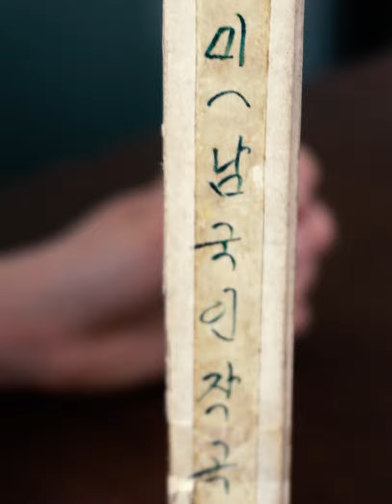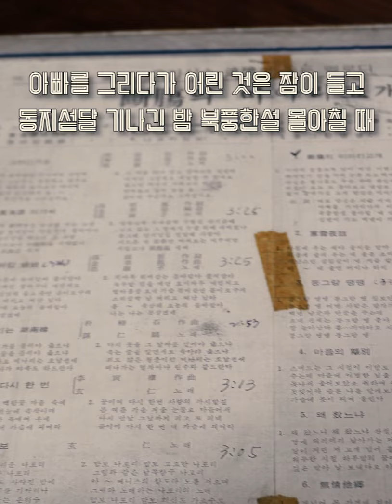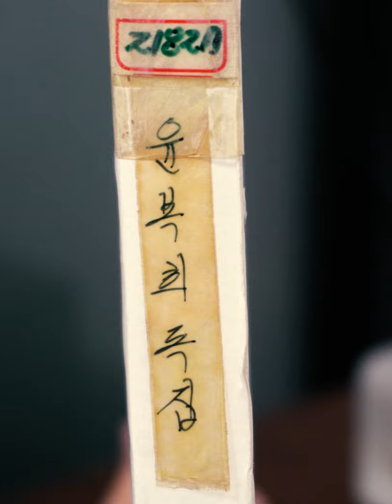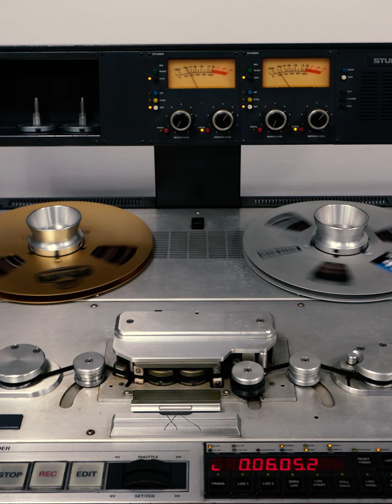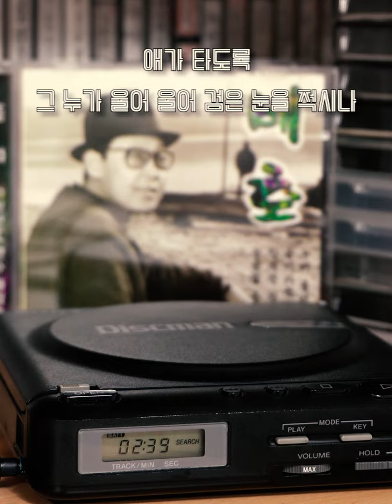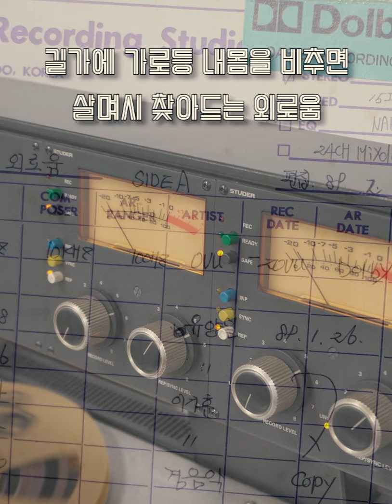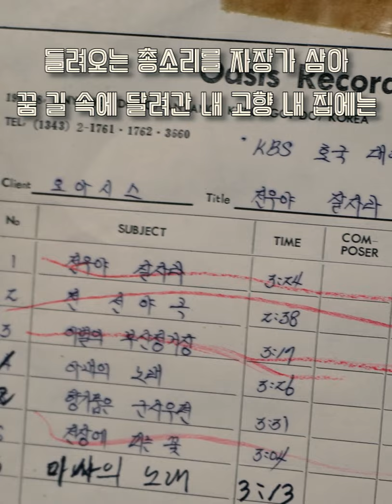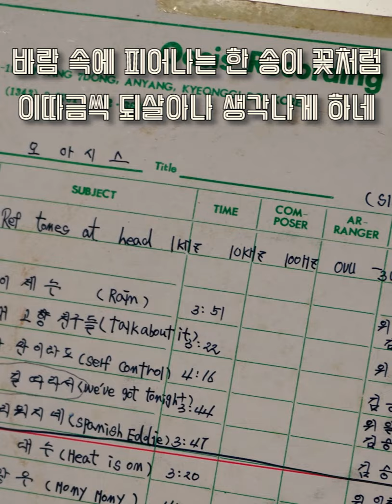[오아시스레코드] 미스트롯2 🔥 오리지날 마스터 테잎으로 음원 원곡 메들리 + 가사 🔥 | 주현미, 이해연, 윤복희, 배호, 백난아, 바람꽃, 신세영, 서울훼미리 (1화~4화)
[오아시스레코드] 미스트롯2 🔥 오리지날 마스터 테잎으로 음원 원곡 듣기 + 가사 첨부 🔥

12.17 방송분(1회)
울면서 후회하네 - 주현미 (참가자 마리아)
단장의 미아리 고개 - 이해연 (참가자 황승아)
여러분 - 윤복희 (참가자 이소원)

12.24 방송분(2회)
누가울어 - 배호 (참가자 이예은)

12.31 방송분(3회)
아리랑낭랑 - 백난아  (참가자 조혜령)
비와 외로움 - 바람꽃  (참가자 버블디아)

1.7 방송분(4회)
전선야곡 - 신세영 (팀미션 - 간절한소원)
이제는 - 서울훼미리

01 울면서 후회하네 - 주현미 ( 00:05 ~ 03:17 )
02 단장의 미아리 고개 - 이해연 ( 03:18 ~ 06:47 )
03 여러분 - 윤복희 ( 06:48 ~ 13:25 )
04 누가 울어 - 배호 ( 13:26 ~ 16:28 )
05 아리랑낭랑 - 백난아 ( 16:29 ~ 19:20 )
06 비와 오로움 - 바람꽃 ( 19:21 ~ 23:30 )
07 전선야곡 - 신세영 ( 23:31 ~ 26:10 )
08 이제는 - 서울훼미리 ( 26:11 ~ 30:04 )

* 오아시스 레코드사에서 발매된 음원만 업로드됩니다! :)